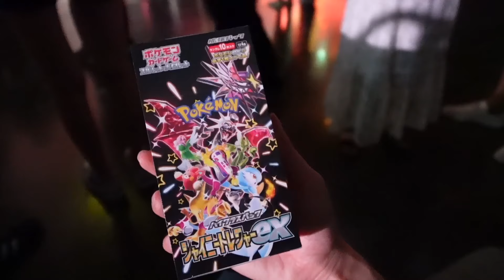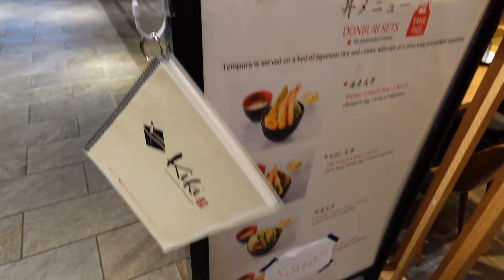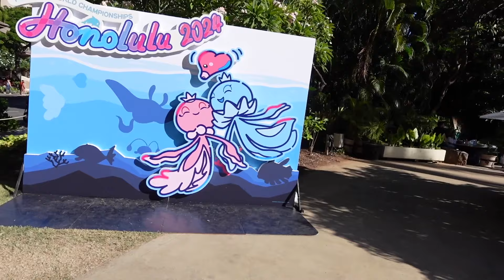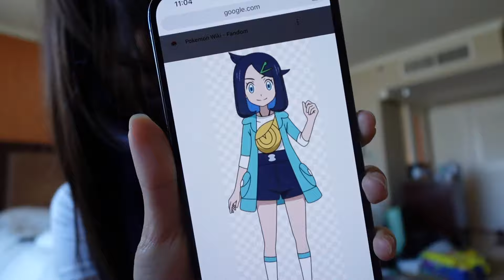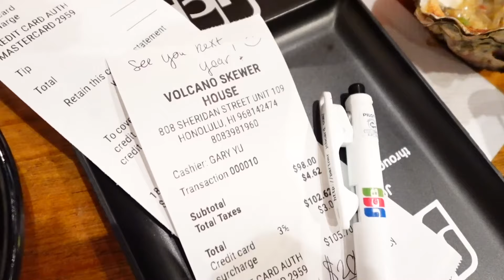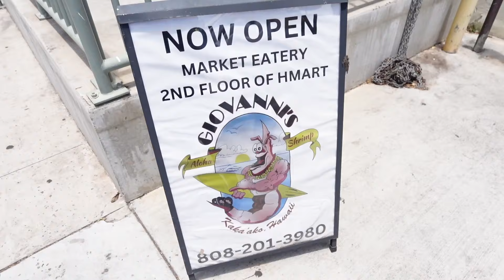AN ENTIRE WEEK IN HAWAII for the FIRST TIME! (I ate a LOT)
Thank you to The Pokémon Company International for sponsoring this video! To learn more about Tera Raids and Mass Outbreaks taking place,